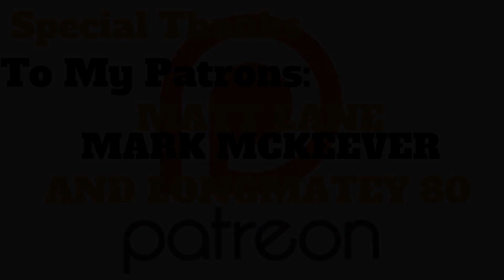The Beatles: Get Back - Official Trailer Reaction!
Peter Jackson brings us the trailer for the Documentary for The Beatles: Get Back and this is my reaction and thoughts.